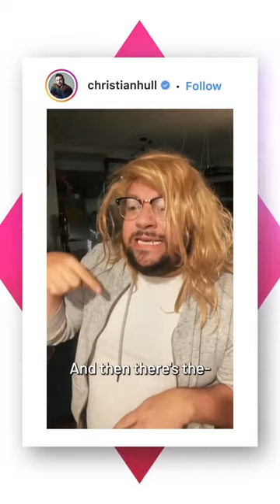What better way to celebrate the launch of Undressed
What better way to celebrate the launch of Undressed than sending @kathryneisman to put @christianhull under the clothing microscope!

Undressed with Kathryn Eisman is now streaming on Paramount+

Kathryn Eisman
Undressed with Kathryn Eisman
Tanya Hennessy
Jules Robinson
Christian Hull
Paramount Plus